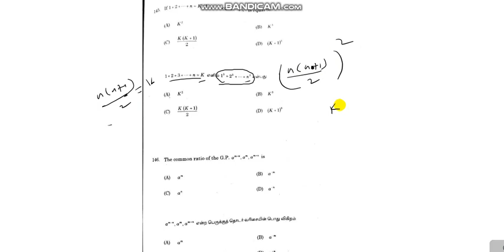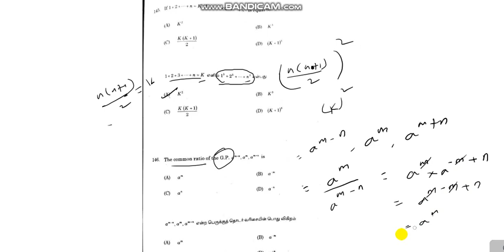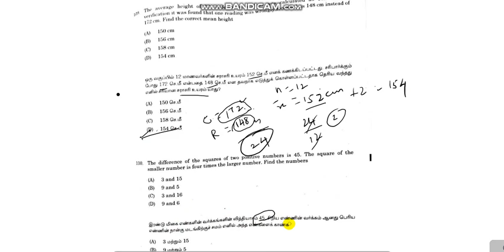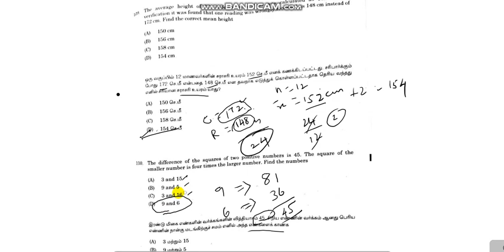TNPSC GROUP 4 MATHS ANSWER KEY PART 3 | Exam 100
TNPSC GROUP 4 MATHS ANSWER KEY 2019